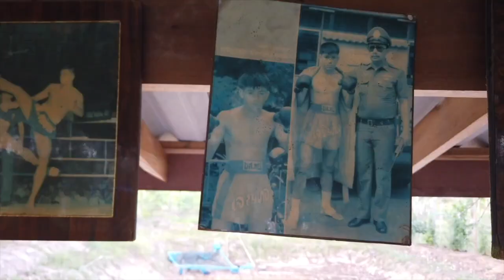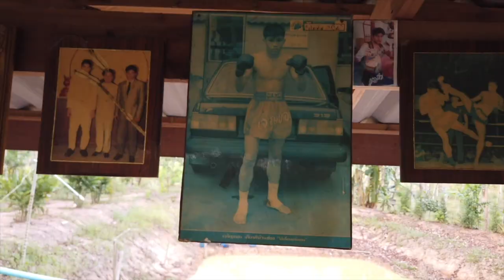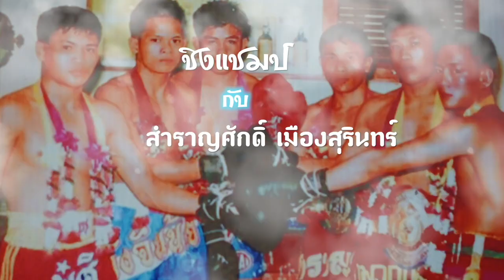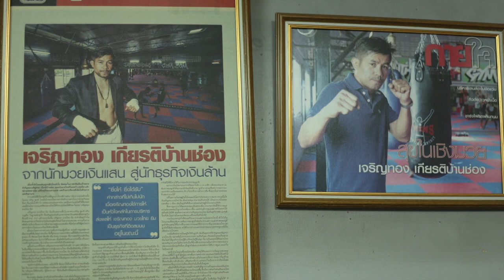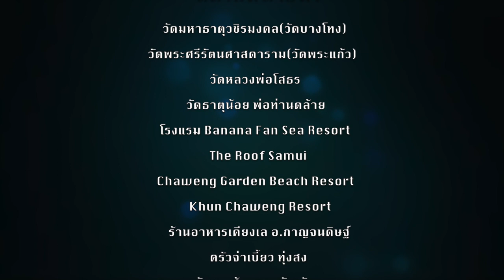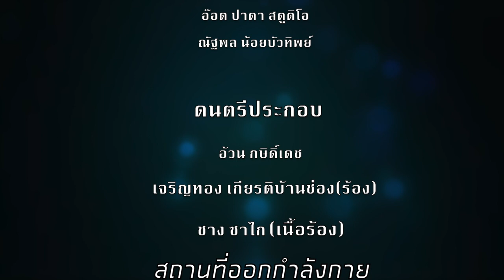History-Jaroenthong Kiatbanchong-Kruped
ประว้ติ เจริญทอง เกียรติบ้านช่อง (ครูเป็ด)